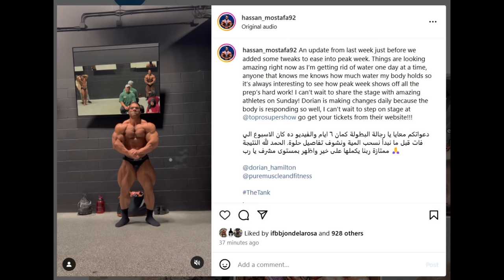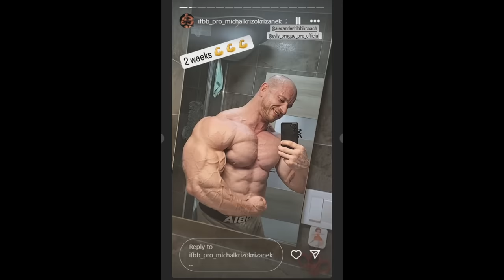Hassan Mostafa VERY SOFT 2 WEEKS OUT + Krizo is SHREDDED + Urs Kalecinski TOO LEAN FOR OFF SEASON?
TIMESTAMPS
00:00 - Intro
00:10 - Hassan Mostafa VERY SOFT 2 WEEKS OUT
06:47 - Krizo is SHREDDED
09:01 - Urs Kalecinski TOO LEAN FOR OFF SEASON?